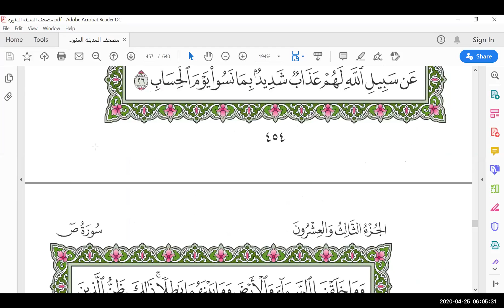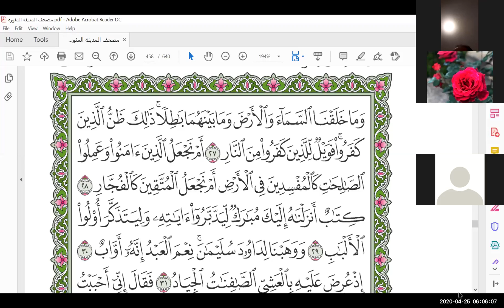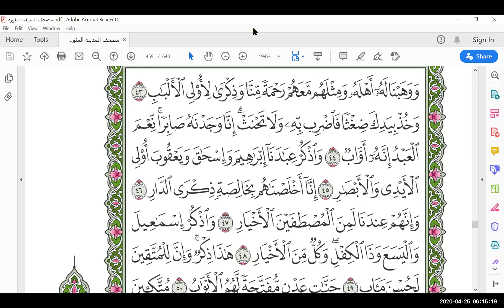Today's after fajr lesson and Maqraa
The Australian Islamic House -
You can support the Livestreaming by generously donating to the Masjid.

Bank: Commonwealth Bank
Account Name: The Australian Islamic House
BSB: 062196
Account No.: 10400227
Reference: Masjid

 Note: this account is only dedicated for the Masjid Project.